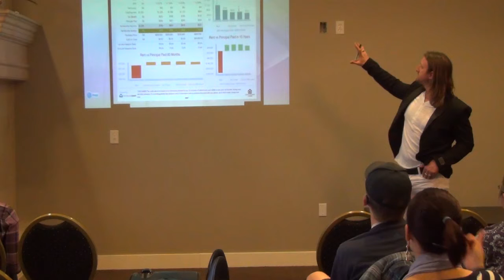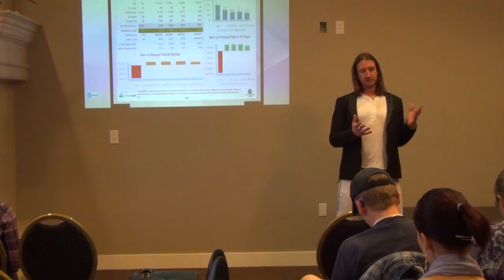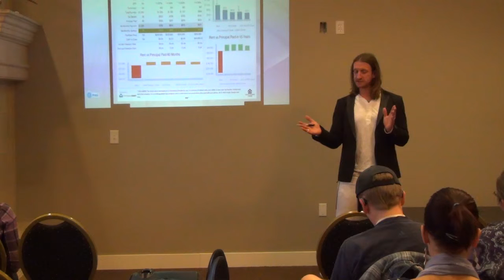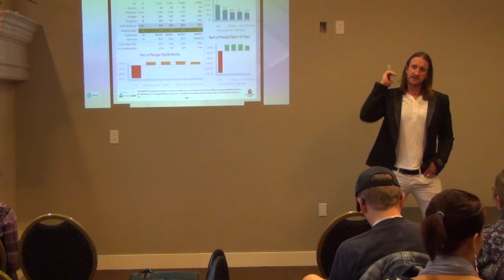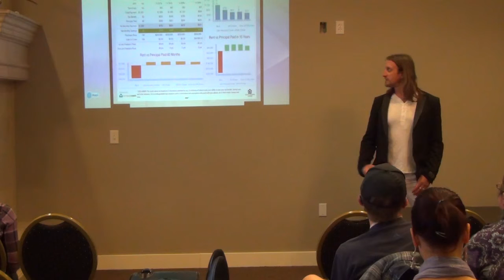Don McClure with Castle & Cooke Mortgage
Don McClure with Castle & Cooke Mortgage talk about steps you should take when starting the home buying process by getting pre-qualified.